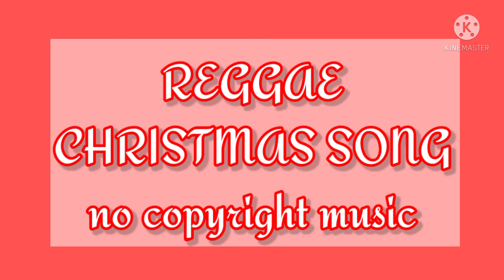REGGAE CHRISTMAS SONG/NO COPYRIGHT